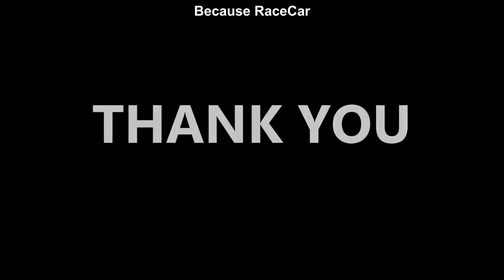Bmw e36 Compact 328 Rally Sprint Metro 2022 Race 2